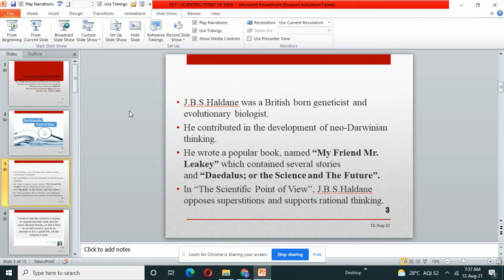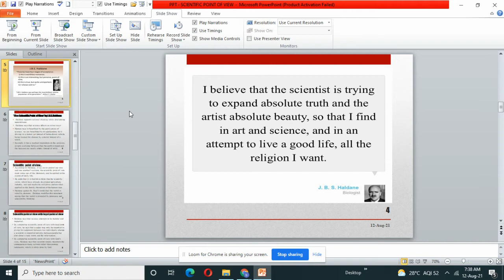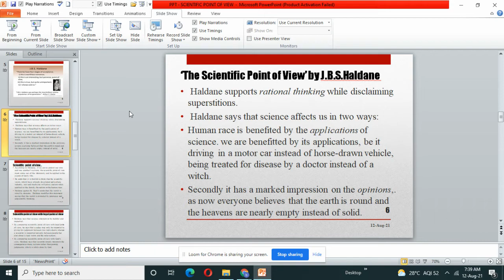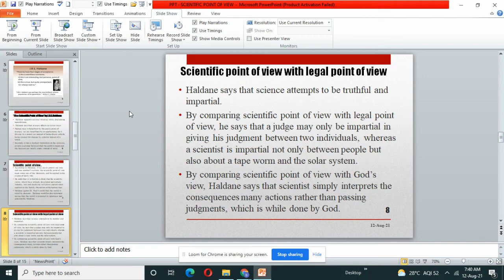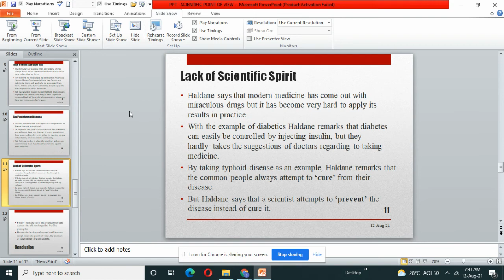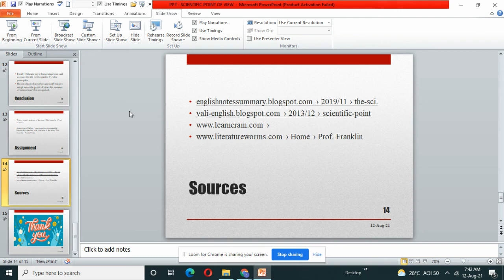Prose-J.B.S Haldane's 'The Scientific Point of View' by Ma.S.Bhuvaneswari